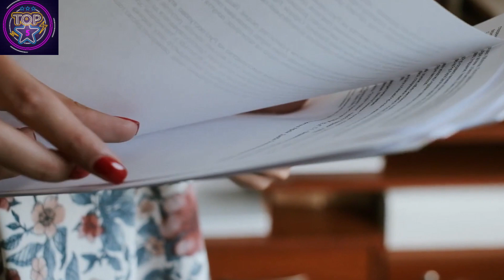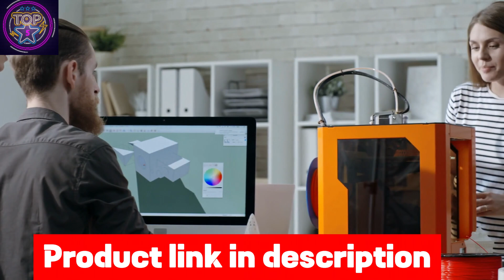Top 5 Best Wireless Printers Under $700 In 2024 | Invest In The Best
The year 2024 is expected to see a surge in demand for wireless printers as more and more people transition to remote work and learning. With the advancement of technology, wireless printers have become much more affordable and efficient, making them a popular choice among consumers; to put it simply, why deal with messy cables and wires when you can print wirelessly? If you're in the market for a new printer and have a budget of $700 or less, then this video is for you. We've compiled a list of the top 5 best wireless printers under $700 in 2024 to help you make an informed decision and invest in the best option for your needs. Each wireless printer shared in this video comes with a variety of features and capabilities that make it "the best" in its own unique way. From high-quality printing to convenient mobile and cloud printing, these printers have it all. So, if you think this video has helped you in your search for the perfect wireless printer, please don't forget to hit the like and subscribe button to stay updated on our latest content. Here are the top 5 picks that made it to our list:
1. Epson EcoTank Pro ET-5800
2. Brother MFC-L8900CDW
3. HP Color Laserjet Pro M479fdw
4. HP Color LaserJet Pro MFP 4301fdw
5. Canon imageCLASS MF741Cdw
Top 5 Best Wireless Printers Under $700 in 2024
Best printers under $700
Best wireless color printers
Best $700 printer
Best color printers under $700
Best budget wireless printers
Best wireless printers for home
Best photo printers under $700
Best budget printers for office
Best wireless home printers
Best printers for office use
Best printers for home office
Best wireless printers for daily use
Best multifunction printers in 2024
Best compact printers in 2024
Best inkjet printers under $700
Best budget printers in 2024
Best wifi printers in 2024
Best wifi printers under $700
Best home printers in 2024
Best laser printers under $700
Bets wireless printers 2024